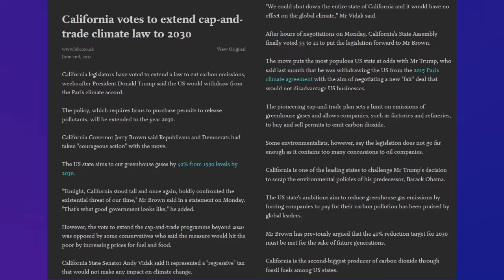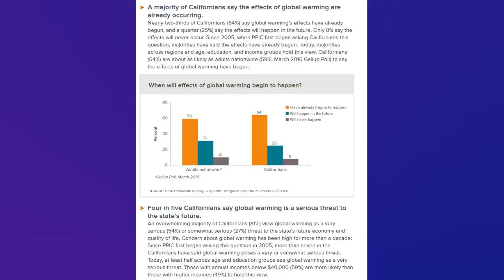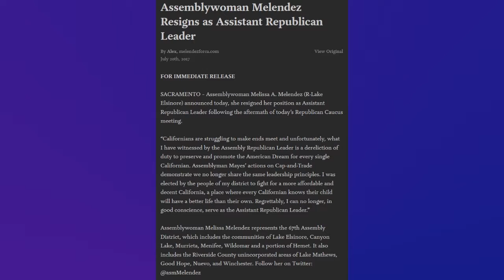California Cap and Trade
California has extended the Cap-and-Trade law to 2030 and has caused California Republicans to fracture over the issue.